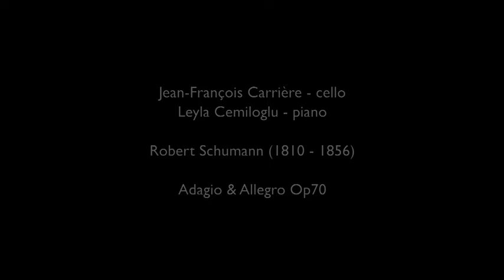Jean-François Carrière (18) - Schumann Adagio & Allegro